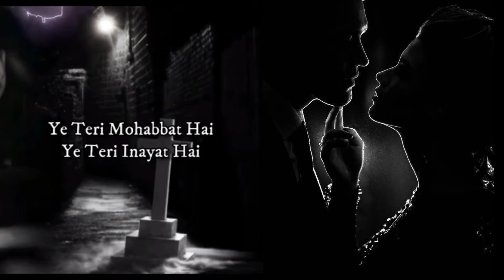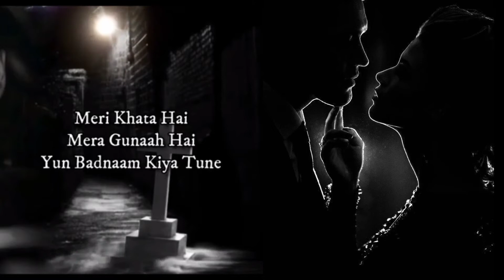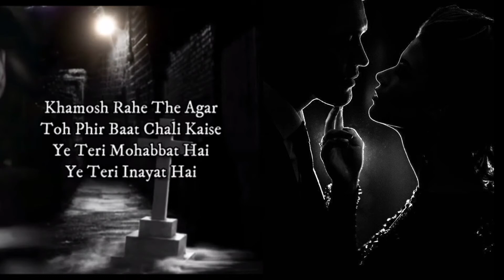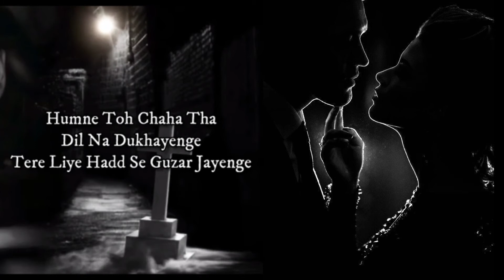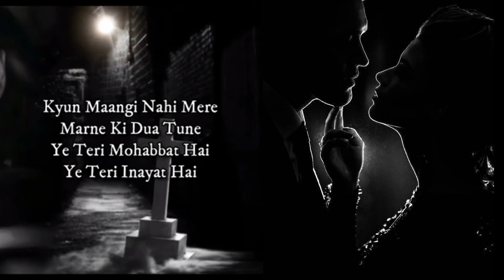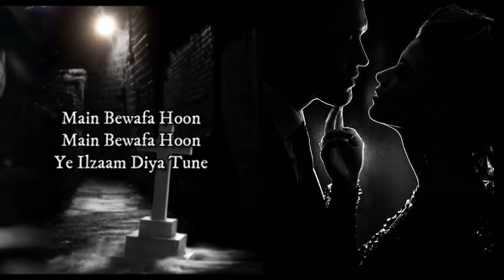Ilzaam (Lyrics) / Shani Arshad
Song: Ilzaam
Singer: Shani Arshad
Music Composer: Shani Arshad
Recorded & Mixed at HM studios (Karachi)
Label: HM studios